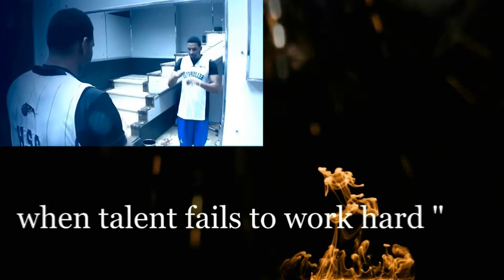Philip Perre The Highlights " 2012-2013 "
Philip is the current combo forward for Heliopolis men's basketball team in Egypt, 1st division.
This season is his first with H.S.C